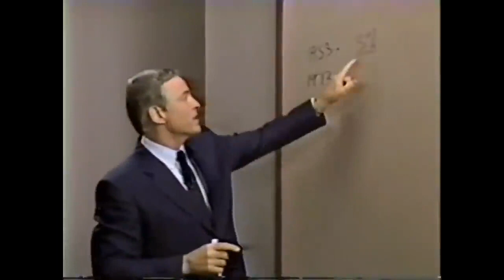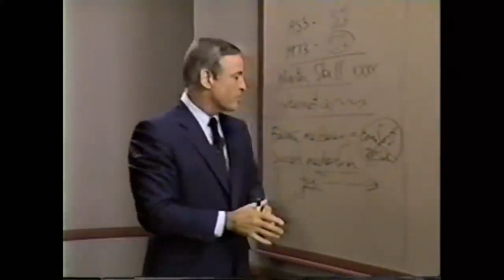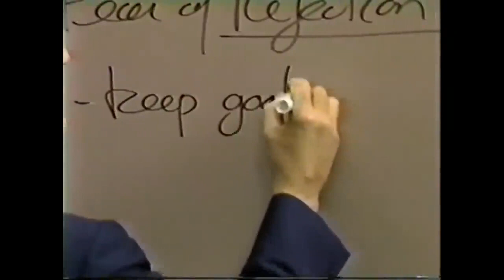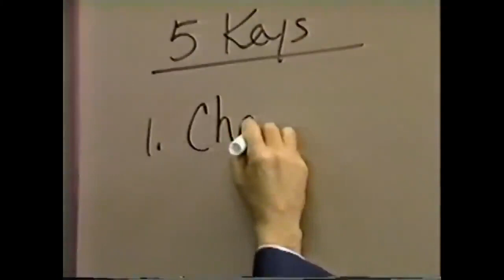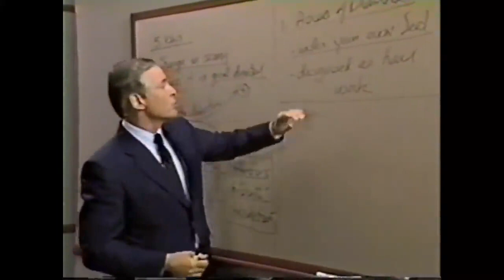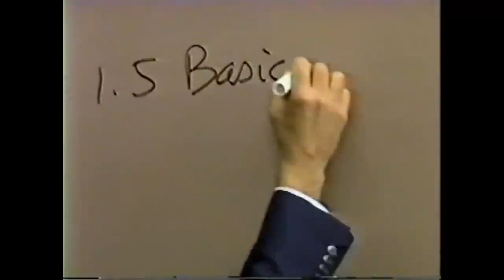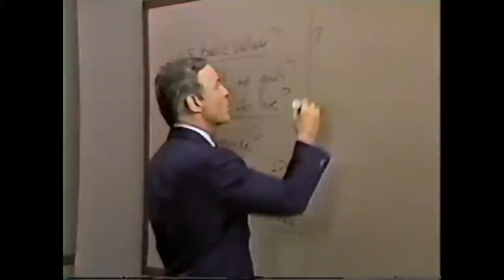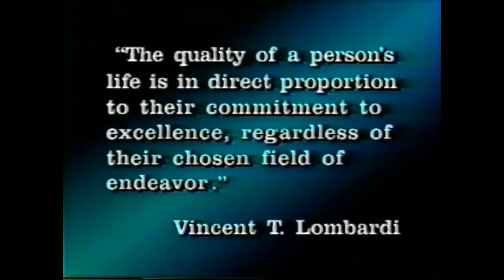"Módulo 15 - 5 CLAVES PARA EL ESTABLECIMIENTO DE METAS"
5 CLAVES PARA EL ESTABLECIMIENTO DE META
Nos deberíamos preguntar ¿Qué es el éxito? ¿Cuáles son las determinantes del éxito?. En este curso usted aprenderá que el Éxito son las metas. Durante de este curso hablamos de muchas leyes diferentes: la ley de atracción, de correspondencia, de las creencias, de las expectativas, etc. Pero se encontró que la única forma de utilizar todas estas leyes es establecer una Meta. Una Meta hace posible que usted pueda unir todas las leyes del Universo para ayudarle a tener  éxito sin siquiera pensar en ninguna de las Leyes. Aun sabiendo que el Éxito depende en forma crucial del establecimiento de metas, hemos visto que menos del 5% de la población tiene Metas.“Aquellos que no tienen Metas se condenan para siempre a trabajar para aquellos que sí las tienen”. Licencia Atribución de Creative Commons (reutilización permitida)